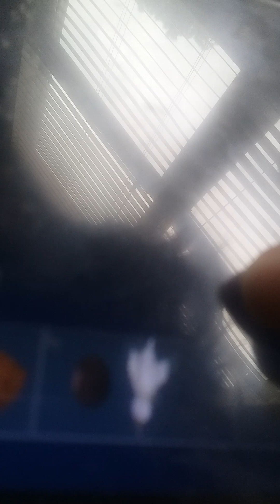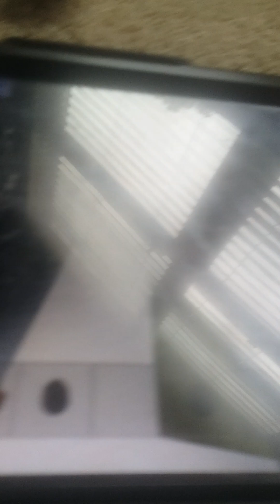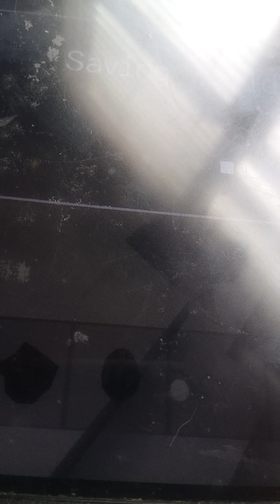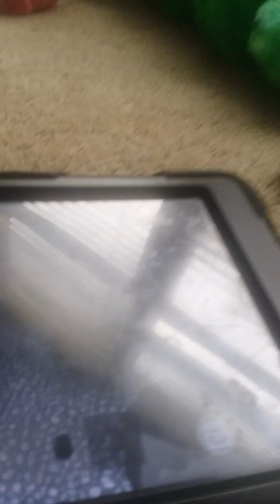horses polar bear and bear